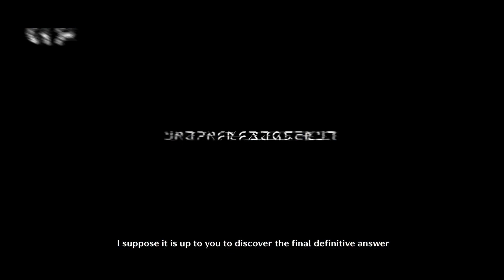Wuthering waves official Game Trailer - Eng Dub